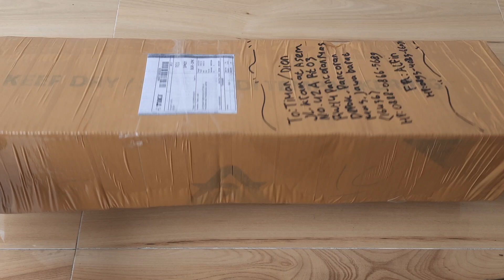Unboxing Tanaman Hias Bogor Selatan TikToker MazzAlfnnn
Link pembelian:
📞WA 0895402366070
🏠BOGOR SELATAN